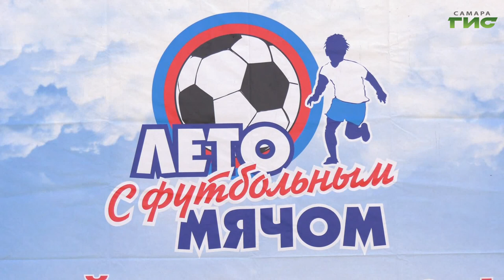На совещании в мэрии Самары обсудили подготовку к выпускному